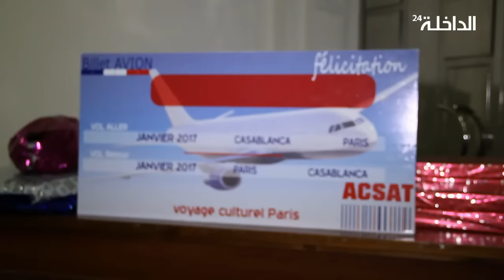مسابقة تهجئة الكلمات بالفرنسية بالداخلة